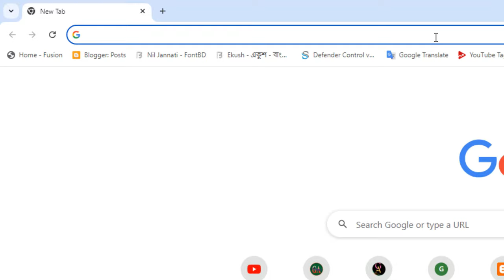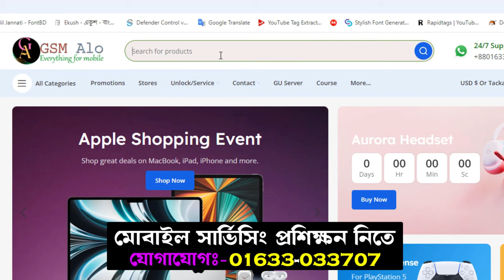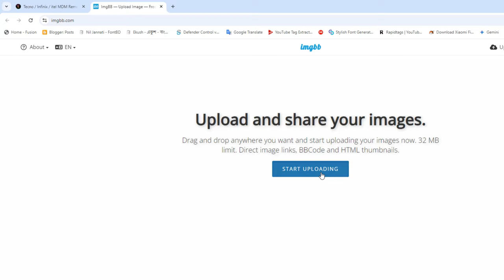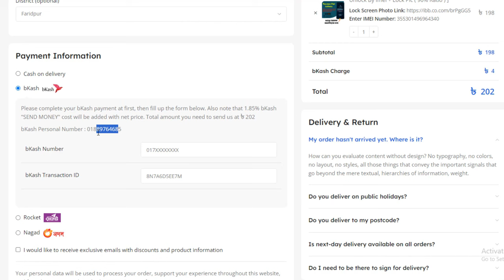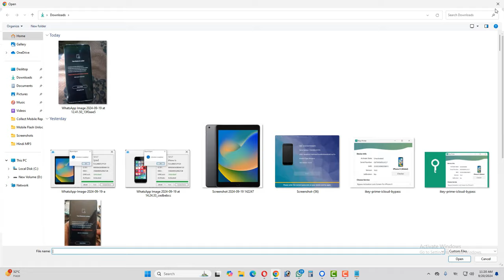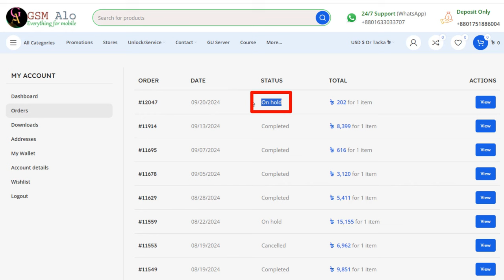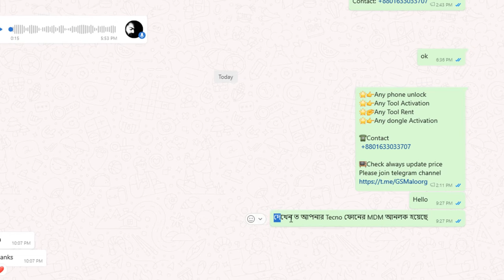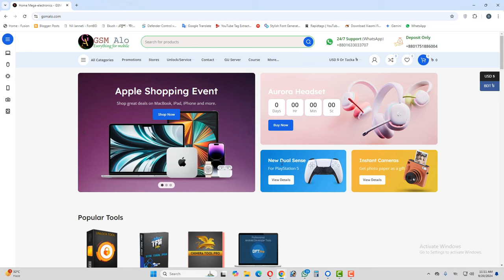Tecno, iTel, Infinix ফোন থেকে MDM কীভাবে সরাবেন? | Tecno iTel Infinix Device Lock Unlcok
Tecno, iTel, Infinix ফোন থেকে MDM কীভাবে সরাবেন? All Tecno, iTel, Infinix MDM Remove Permanently 2024 | Tecno iTel Infinix Device Lock Unlcok |

এই ভিডিওতে আমরা দেখাবো কিভাবে আপনি আপনার Tecno, iTel বা Infinix ফোন থেকে MDM লক সরাতে পারবেন। ধাপে ধাপ নির্দেশনা অনুসরণ করে আপনি সহজেই এই কাজটি করতে পারবেন।

Tecno, iTel, Infinix MDM remove, MDM bypass, Android device management, hard reset, soft reset, mobile phone repair, tech tutorial

Tag--
Tecno, iTel, Infinix ফোন থেকে MDM কীভাবে সরাবেন?
সব Tecno, iTel, Infinix ফোনের MDM লক আনলক করার সহজ উপায়
2024 সালে MDM লক আনলক: Tecno, iTel, Infinix ফোনের সমাধান
Tecno, iTel, Infinix ফোন থেকে MDM সরানো: ধাপে ধাপ গাইড
আপনার Tecno, iTel, Infinix ফোন আবার ফ্রি করুন: MDM লক আনলক
Easily Unlock Your Tecno Device Mdm Lock
Tecno all Model Device Lock 🔒 MDM Unlock Paid Service | Tecno Bf6 bf7 Mdm Lock Remove 100% Work 2023
Tecno Spark 10c (Ki5k) MDM Lock Umt pro Your Device Is Locked Unlock Umt
TECNO POP 7 (BF6) Your Device is Locked Remove Paid Service
tecno spark 10c ki5k mdm lock yoer device is locked remove fix 100% done
How to unlock a regional Locked phone ✔✔
Tecno spark 10c your device is locked solution
How To Tecno Spark 10C Your Device Is Locked Unlock | Tecno Spark 10C MDM Unlock With GsmRaJA
Tecno Pop 7 (BF6) MDM Lock Umt pro Your Device Is Locked Unlock Umt
Tecno BF7 & BF7N MDM Your Device Is Locked Fix Without Flash
Tecno BF6 Your Device Is Locked mdm Remove Firmware Flash after auto restart All Fixed
MDM Remove Tecno, Infinix, iTel Any Model MTK With TFM Pro Tool Just 1 Click tecno BF7 MDM unlock ✅
Tecno pop 7 (Bf6) MDM Remove File Free Without Password/BF6 MDM Remove File
Tecno Pop 7 (BF6) mdm lock remove Network Unlock Country Unlock Free No Flash No Online 100% Tested
Tecno Pop 7 BF6 Mdm Unlock Done just Flash
Tecno Spark 10c Hard Reset /Recovery 10c 9(kI5K) /Hend reset and Unlock
Tecno KI5k Spark 10c Your Device Is Locked (MDM) Remove 100%
Tecno Spark 10 pro k17 MDM Lock Remove Tfm Toll All mtk tecno infinix mdm Unlock Tfm toll
How to unlock Tecno MDM? Tecno Spark 10c Mdm Unlock//Tecno Ki5k Mdm Unlock//Tecno Spark 10c Ki5k mdm
TECNO BF7 Ci6 KG5J X665C X665E LG6N MDM Remove and others without test point new solution no risk
INFINIX HOT 30i X669D ADMIN & MDM LOCK REMOVE DONE REMOTELY✅✅✅
Infinix Hot 30i NFC X669D Mdm lock Remove file Without password
TECNO POP 7 (BF6) spd MDM REMOVED DONE ✅
Hard Reset & Remove Screen Lock on TECNO Pop 7
Infinix X6516 Smart 7 your Device is Locked MDM Remove solution without Flash
TECNO SPARK GO 2023 BF7N MDM FIX ROM PERMANENT BY HELLO GSM
Infinix X669D MDM Remove Solution Your Device Is Locked Fix 100%
KI5k-Tecno Spark 10c (MDM) Your Device is Lock Fix Relock 100% Tested
Tecno infinix itle SPD MDM REMOVE without file by TFM TOOL
Tecno Pop 7 BF6 Mdm lock 100% solution
tecno bf6 mdm file.bf6 your device is locked.mdm lock remove 100% work
How to unlock a regional Locked phone ✔✔ Step by step
Tecno Pop 7 BF6 MDM Remove Without Pandora BOX 100% Work. [Mobile Media]
Infinix X669D your Device is Locked MDM Remove - Infinix Hot 30i NFC MDM Remove solution